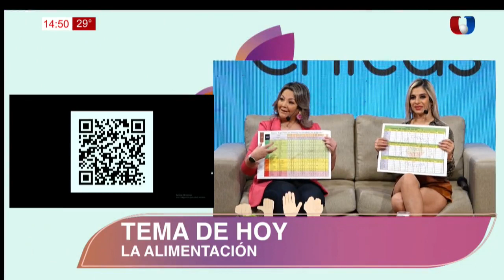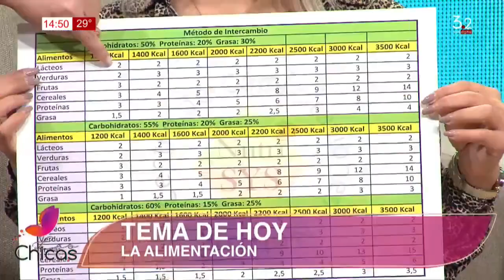PROPIEDADES de los ALIMENTOS y sus BENEFICIOS.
¿Qué podemos desayunar, almorzar y cenar?

¿Sabías qué?
🔹La banana ayuda a tener mejor humor.
🔹El tomate ayuda a la prevención del cáncer de próstata.

No cuenta más la especialista, Doris Villalba.